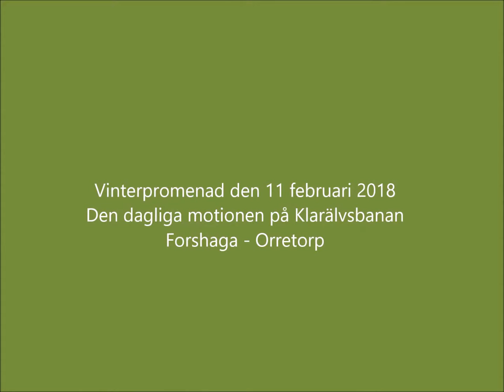Vinterpromenad Forshaga - Orretorp den 11 februari 2018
En fin promenad och motionsväg på Klarälvsbanan.
Hundägare som går ut på kvällarna och rastar sina älskade hundar som får bajsa bara hundra meter från bebyggelsen på Ånäsområdet borde tänka sig för inför nästa rastning. se skiten i slutet av filmen! Är ni onyktra eller "bara" psykiskt sjuka?...ni "älskade" hundägare...! Kanske vi möts en gång...då ska jag "skälla" på er/dig...!